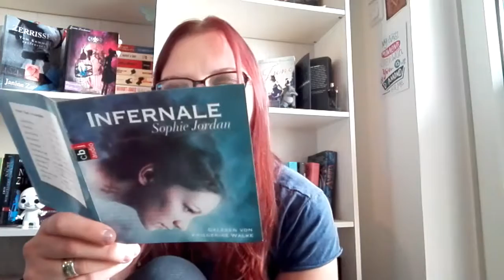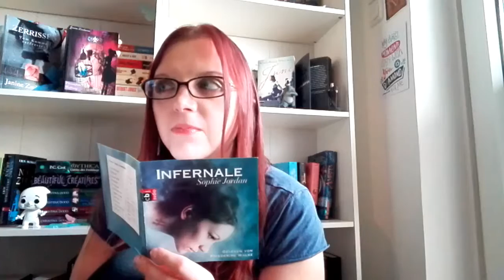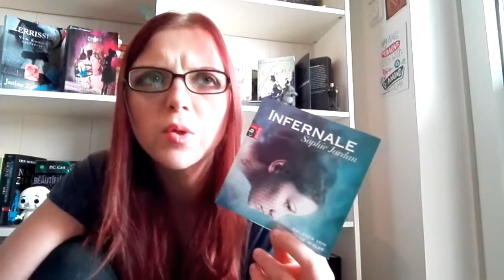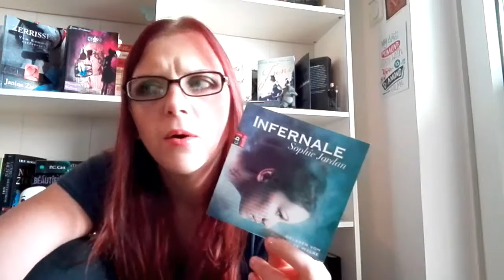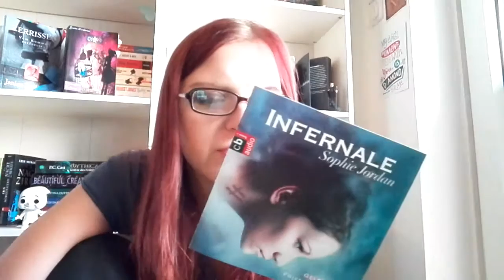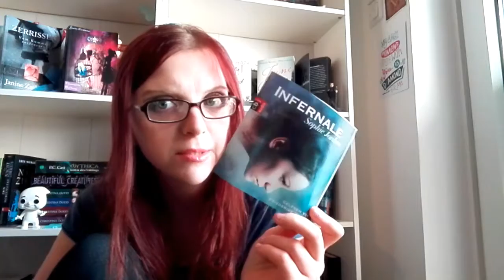Hörbuch - Rezension 'Infernale' - Sophie Jordan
heute hab ich eine Hörbuchrezi für euch. 'Infernale' von Sophie Jordan hab ich als Rezensionsexemplar vom Bloggerportal erhalten.

WERBUNG
Folgende Links kennzeichne ich gemäß § 2 Nr. 5 TMG als Werbung